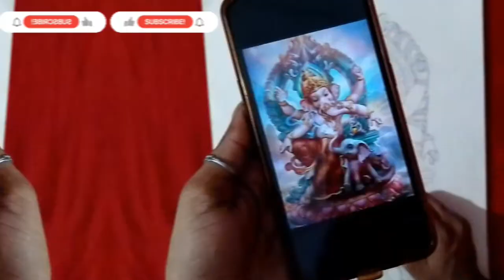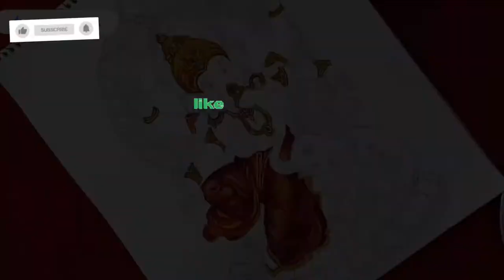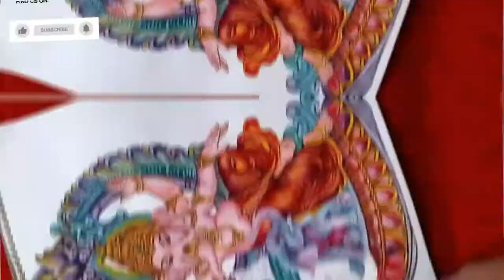Ganpati Bappa Drawing || Haw to Draw ganpati bappa||ganpati art competition 2022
Welcome to my youtube channel @nishaartists Video agr pasand aya ho  please do like comment & channel ko  [ SUBSCRIBE ] 🔔☑️ jrur kar ligeye  age bhi asi he achi achi drawing vides dekhne k liye...

drawing for ganesh chaturthi
drawing of ganesha
ganesh chaturthi drawing
ganesh drawing easy step by step
lord ganesha drawing pictures
creative ganesha drawing
ganpati drawing sketch
ganesha drawing easy
ganesha drawing with watercolor
ganpati drawing sketch
ganesh ji drawing easy
watercolor painting
ganpati drawing with Oil Pestal
ganesh ji with poster colour